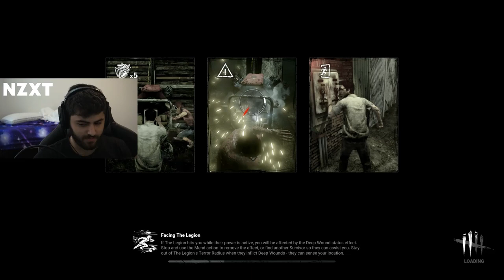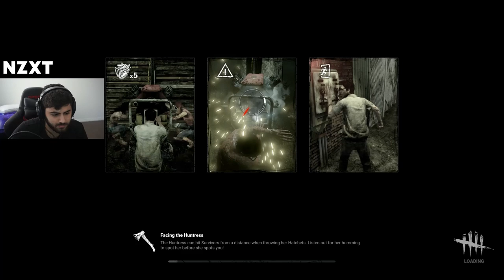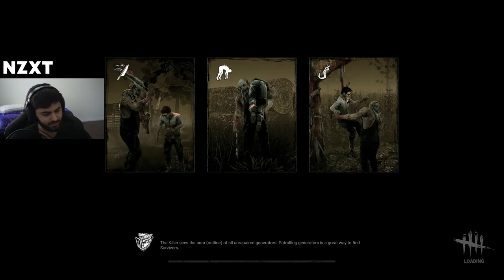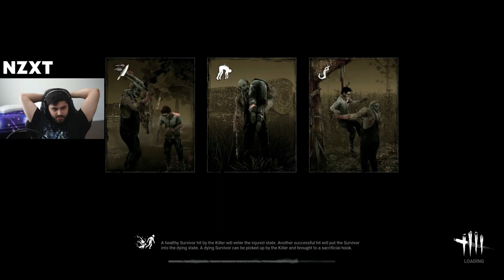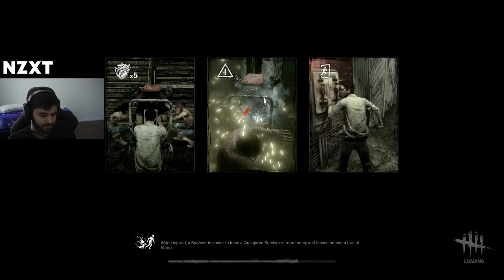Yassuo Plays Dead By Daylight With Sliker and Russel!!!!